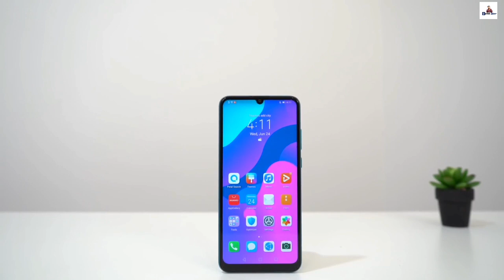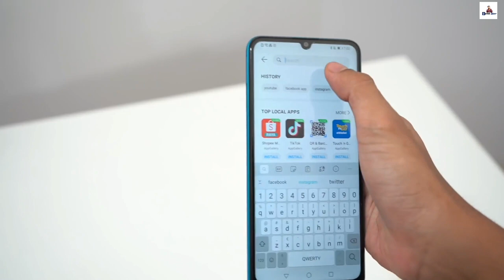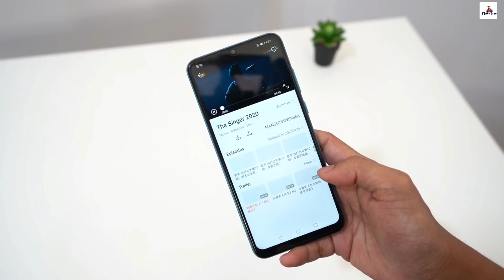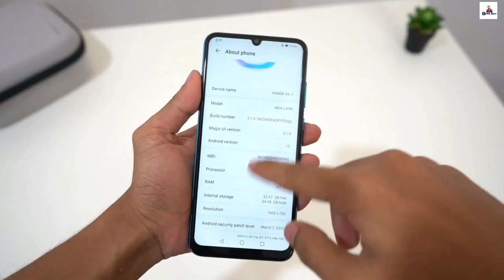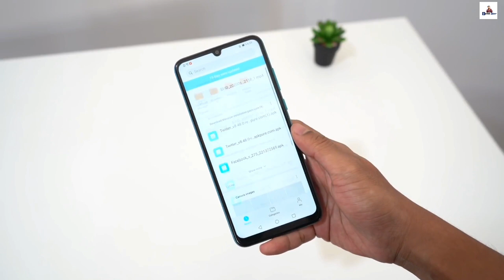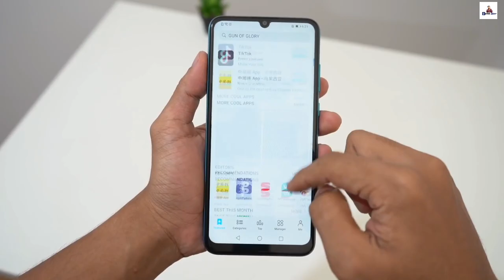Honor 9A Review in Bangla | দাম কতো ? Malaysia & Uae & Saudi Arabia Available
On this video honor 9a full review in bangla & honor 9a price in india & honor 9a price in bangladesh & honor 9a launch date west bengal & kolkata & bd market,
Already honor 9a available in saudi arabia & uae & dubai & malaysia at cheap price.

Honor 9a Full specs & Features in bangla,

Honor 9A smartphone runs on Android v10 (Q) operating system.honor 9a is powered by Octa core, 2 GHz, Cortex A53 processor. Honor 9a runs on the MediaTek Helio P22 Chipset. Honor 9a has 3 GB RAM and 64 GB internal storage.Honor 9A smartphone has a IPS LCD display. Honor 8
9a measures 159 mm x 74 mm x 9 mm and weighs 185 grams. Honor 9a screen has a resolution of 720 x 1600 pixels and 278 ppi pixel density. Honor 9a has an aspect ratio of 20:9 and screen-to-body ratio of 81.44 %. On camera front, the buyers get a 8 MP f/2.0 Primary Camera and on the rear, honor 9a has an 13MP + 5MP + 2MP camera with features like Digital Zoom, Auto Flash, Face detection, Touch to focus. Honor 9a is backed by a 5000 mAh battery. Connectivity features in the smartphone include WiFi, Bluetooth.
Huawei Sub brand Honor 9a bangla.